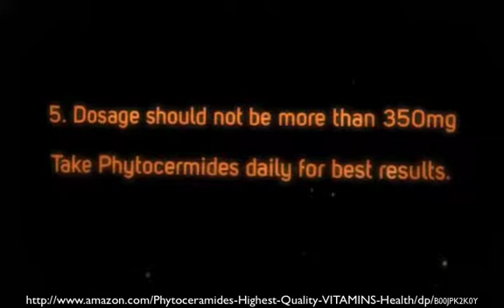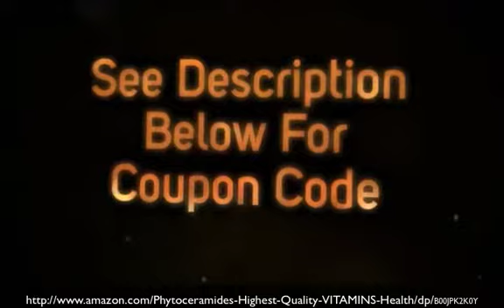Phytoceramides ALERT: 5 Things to Consider BEFORE buying!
FTKWCNO8

This video above reveals the biggest mistakes people make when considering purchasing or taking phytoceramides. Not all phytoceramides are alike.